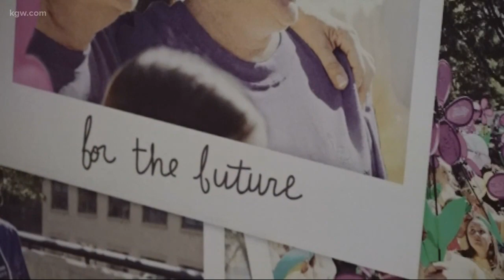New Alzheimer’s research offers hope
A look at new Alzheimer’s research that is giving people hope.